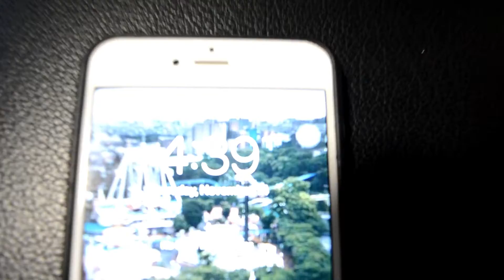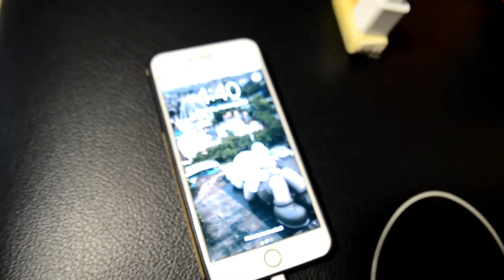How to charge your phone.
For ios and android.